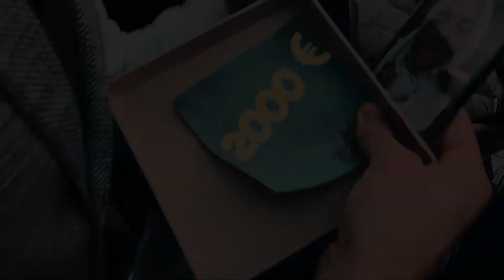TEASER DELIVERY DAY - GAME OF BOXES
Delivery day of boxes throughout Belgium.